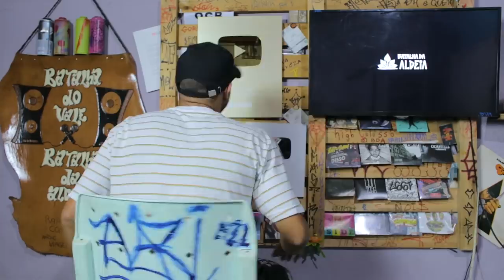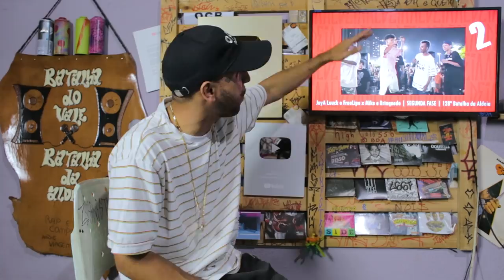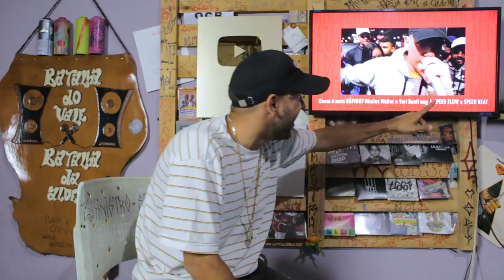6 MELHORES FLOWS NA BDA | Tags BDA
ENVIE SEU VÍDEO E PARTICIPE DO TAGS BDA!

Tags BDA é um projeto semanal da Batalha da Aldeia!

Deixem suas sugestões para os temas e introduções dos próximos TAGS nos comentários!

Faltou algum flow? Comenta aqui pra geral conhecer!